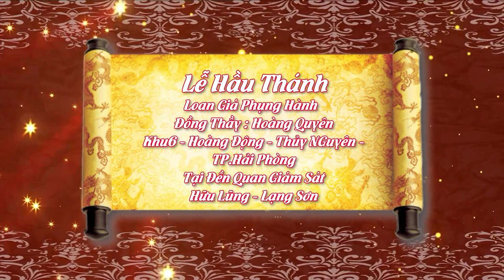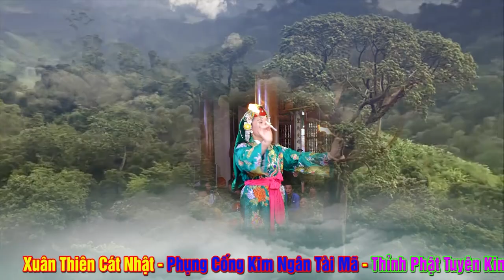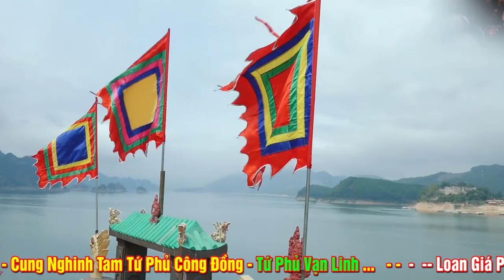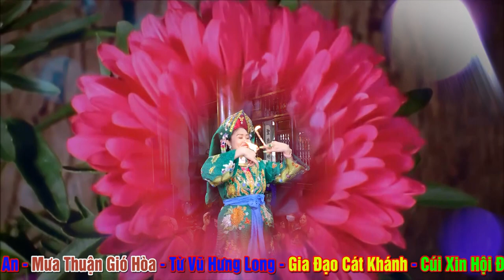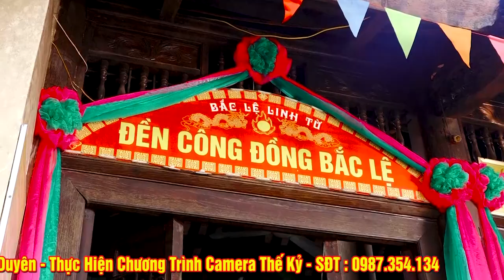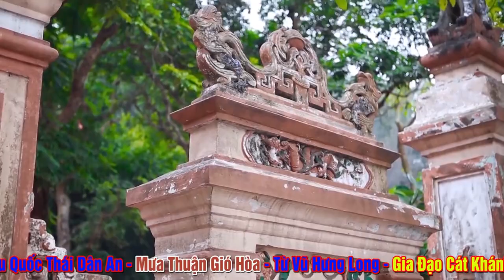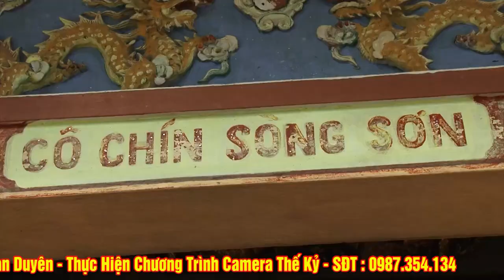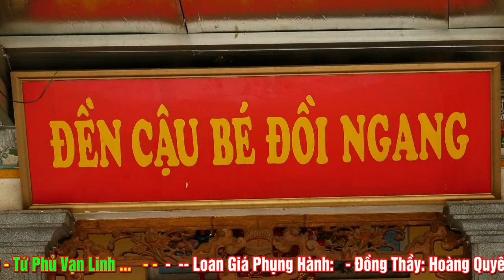Vấn Hầu Đẹp Mỹ Mãn - Đồng Thầy Hoàng Quyên - Loan Giá Tại Đền Quan Giám Sát - Lạng Sơn